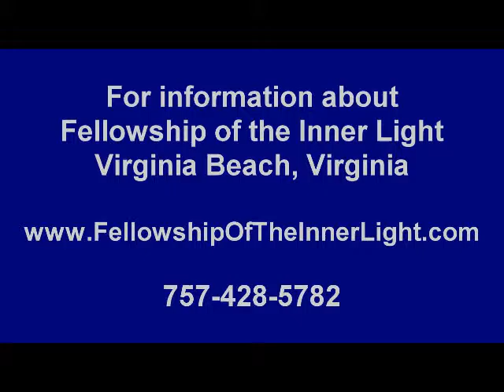James Scott - We are all teachers in life!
James "Scotty" Scott talks about all of us being teachers in life and Jesus gave us the pattern. Today is a great day to go out and make miracles for other people.